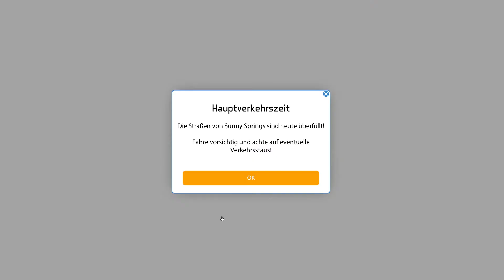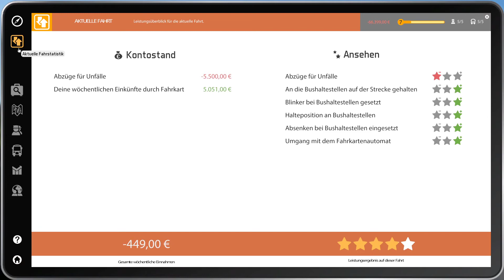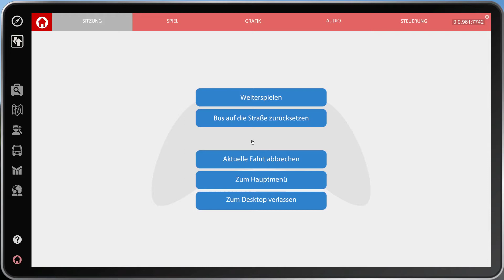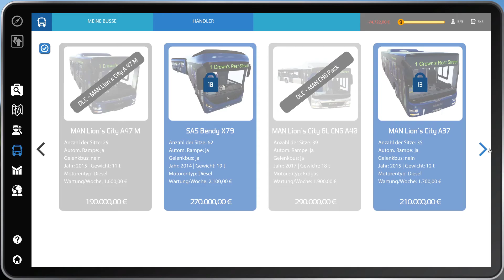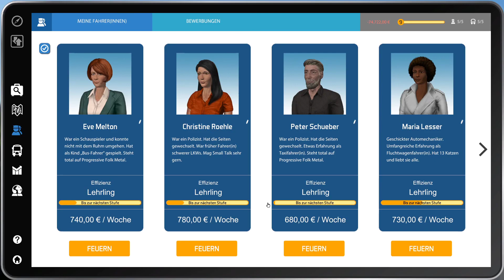Lets Play Bus Simulator 2016 Part 6 Konzentration grüßt schon wieder